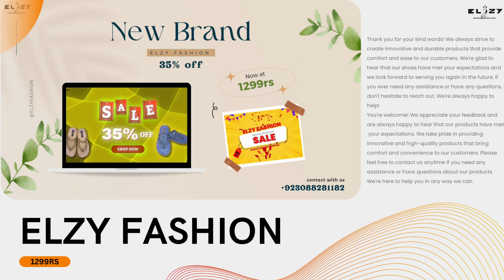New Brand Woman Slippers 5 colors Available with 35% Off Only 1299rs